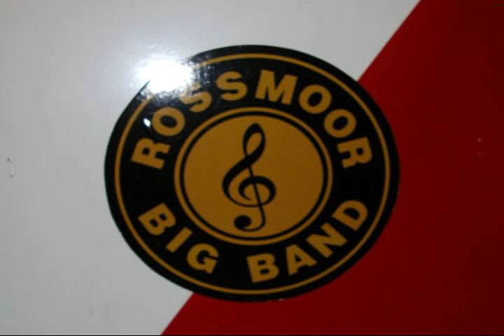2012 Generations in Jazz Festival - Stiles White Quartet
The opening act of the 2012 Generations in Jazz Festival, the Stiles White Quartet.  Featuring Stiles on piano, Patrick on Bass, Shane on Tenor Sax and Michael on Drums.